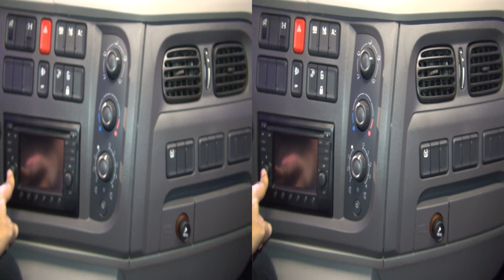DAF LF 210 FA 12T Chassis Truck (2017) Exterior and Interior in 3D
2017 DAF LF 210 FA 12T Chassis Truck seen from outside and inside in 3D. Axle configuration 4x2. Sleeper Cab. Wheelbase 4 650 mm. Engine type is PACCAR PX-5, Euro 6/OBD-C, 4-cylinder, 4.5 liter, 157 kW (264 hp) at 2300 rpm. Max torque 850 Nm at 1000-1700 rpm. Gearbox is ZF manual, 6 gears. Front axle type F48 with max load of 4.5 tonnes. Rear axle type SR 8.22 with max load of 8.5 tonnes. Tyre size front axle 245/70R17.5. Tyre size rear axle 245/70R17.5. Suspension front/rear axle - Parabolic/Air. Cab suspension - mechanical. Fuel tank capacity 185L. AdBlue tank capacity 50 liters. Technical max GVM 12.0 tonnes. Technical max GCM 15.5 tonnes. Options Adaptive Cruise Control (ACC) with FCW & AEBS. LED-rearlights, Fog lights with cornering lights, Truckphone, LDWS, TNR (Truck Navigation Radio).